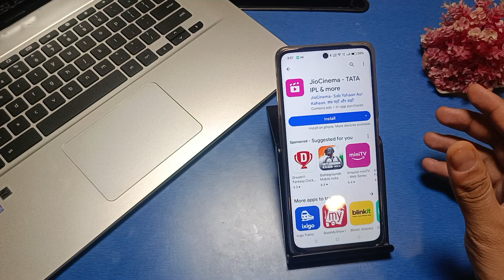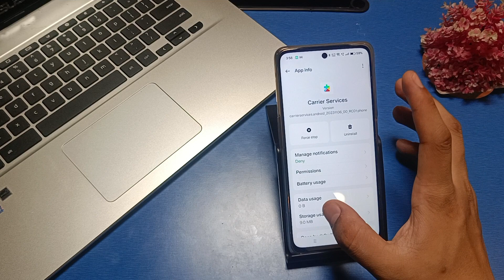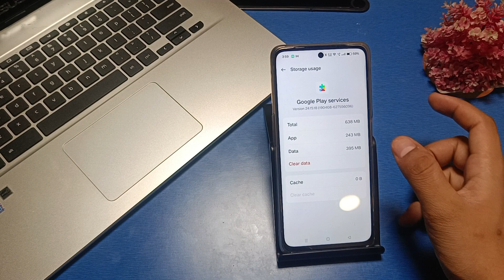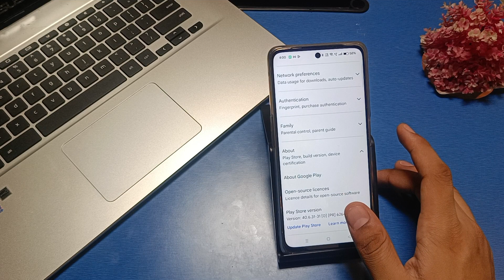app not installed as app isn't compatible with your phone, Realme narzo 70 5G app not installed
app not installed as app isn't compatible with your phone,
app not installed as package conflicts with an existing package,
app no install problem chrome,
app not installed as package appears to be invalid,
app no install free fire